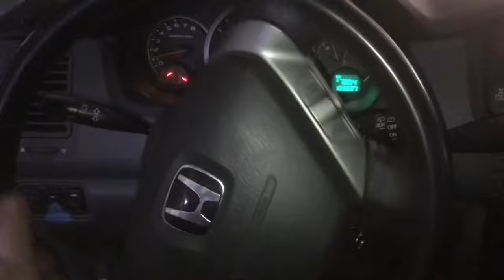“repairing” a LEAKING power steering low pressure line (honda pilot)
In this video, we'll show you how. This is how we repaired ours and it worked great.